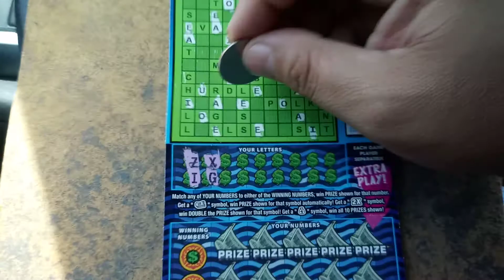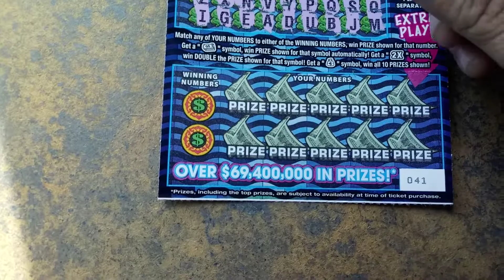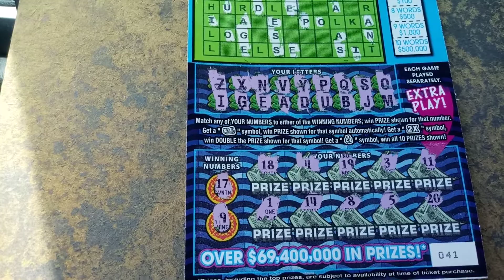Florida lottery scratchoff #8267